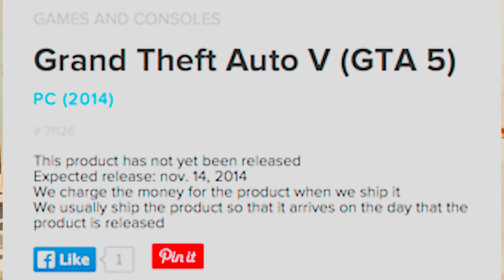GTA V | PC XBOX ONE PS4 RELEASE DATE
Hey peeps what is up? Today i will be bringing you some awesome news about a possible leaked release date for GTAV on PC Xbox one and Playstation 4!

Links

Hardware used to create this video:
Avermedia Live Gamer Portable
Samsung Syncmaster T23B551 LED TV and Monitor
Xbox 360 Slim Console
ASUC Vulcan ANC Headset
Wacom Graphics Tablet
Custom Built AMD PC
Acer extensia laptop

Software used:
AVerMedia ReCentral

Tags No Spam Tags here, go away!